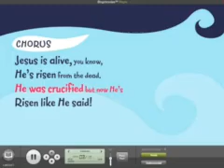Mark and helen Johnson celebrate (2009)